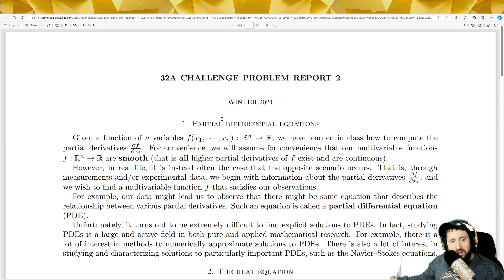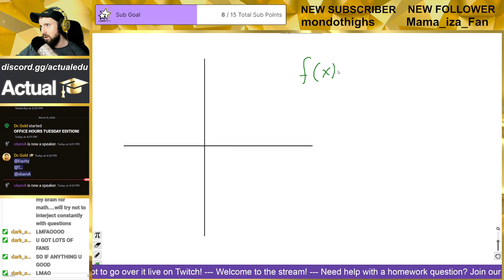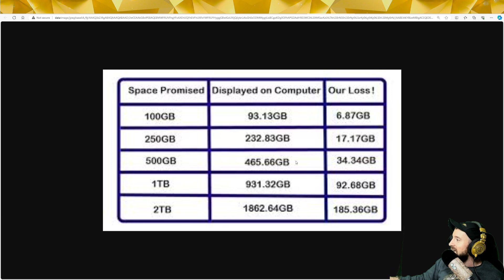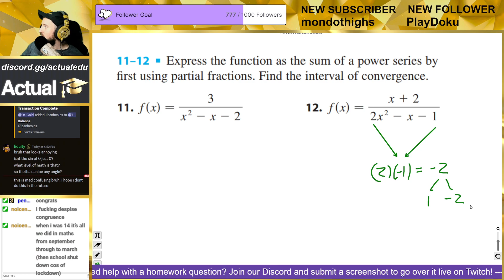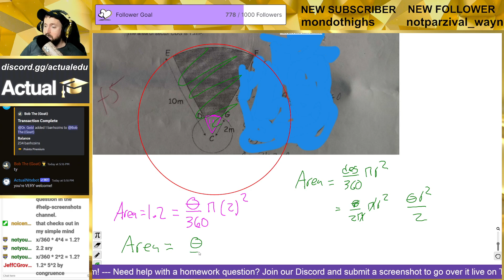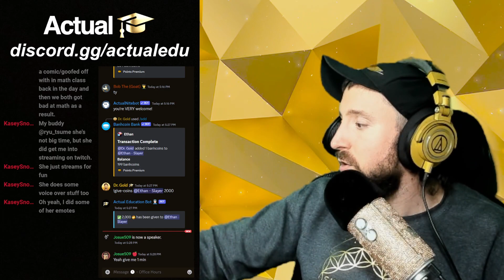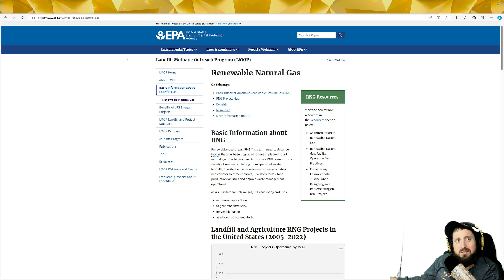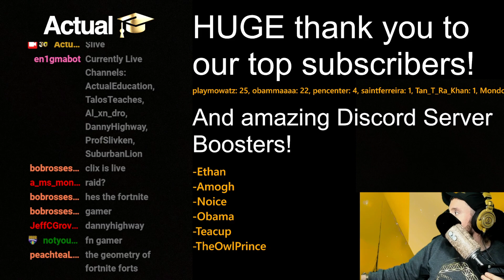Office Hours - 03/12/24